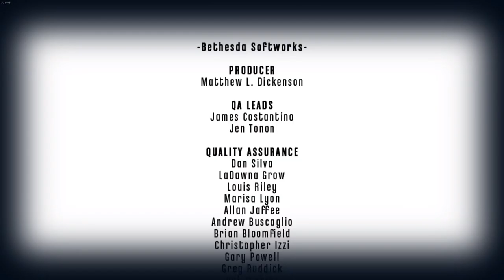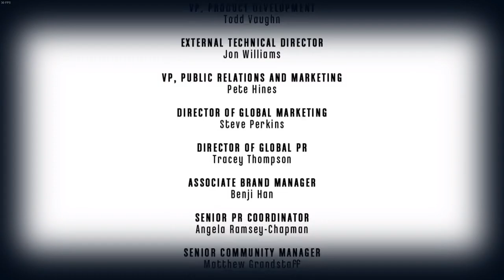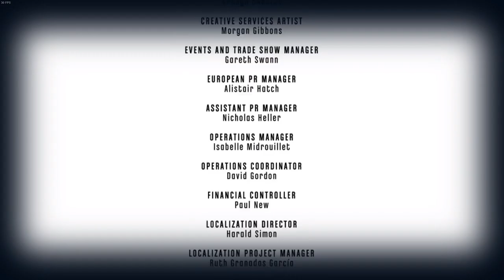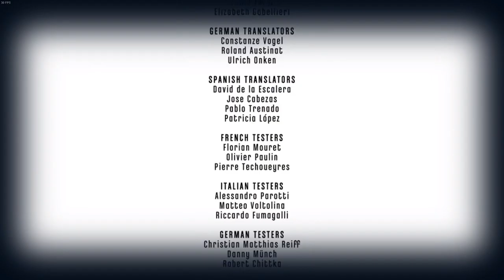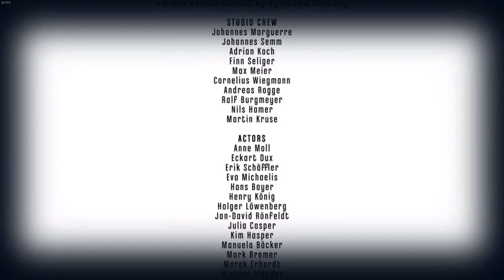Brigmore Witches - Ep 3 - Delilah (DLC)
In this episode I put an end to the wicked witch; Delilah. But what fate awaits me?; Daud...

Will be replaying the game and also watch out for a very big Dishonored video coming in the next few months...for now, it was a pleasure playing this game, and until next time, bye bye!